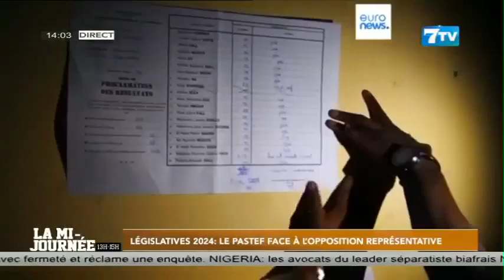Législatives 2024: Le Pastef face à l’opposition représentative